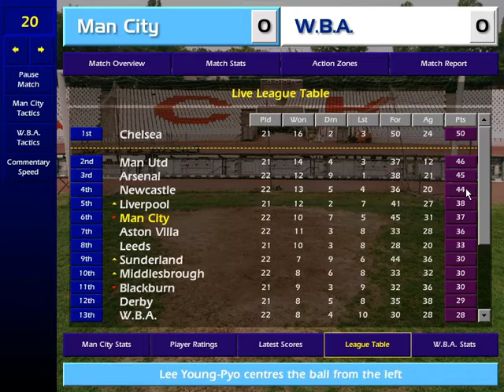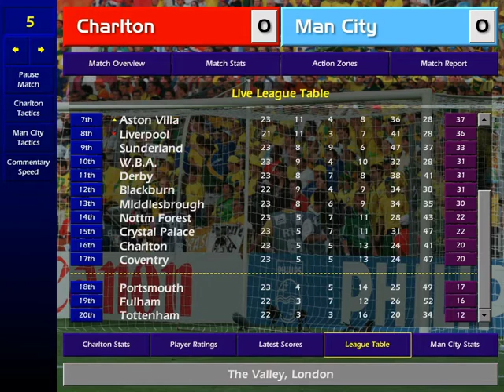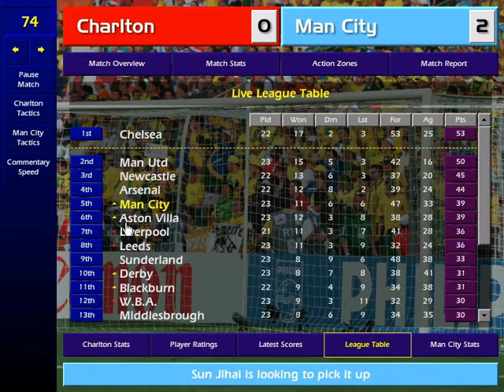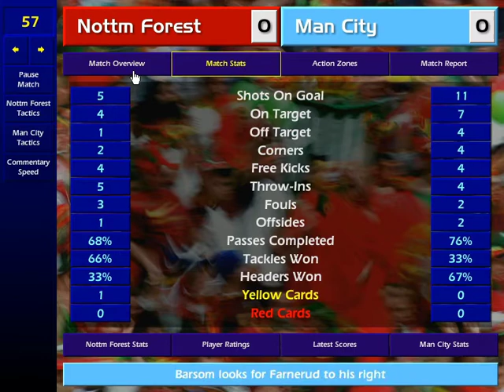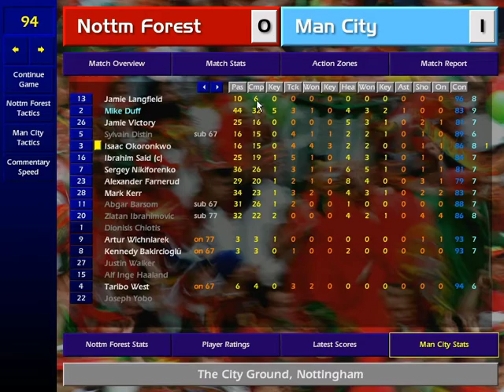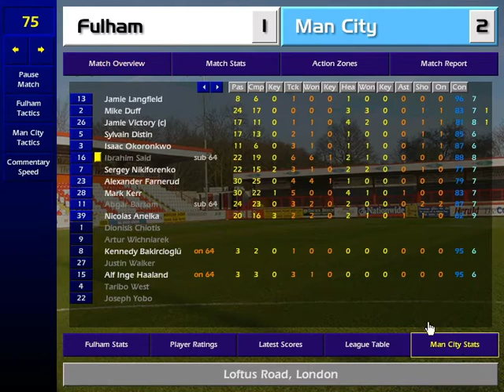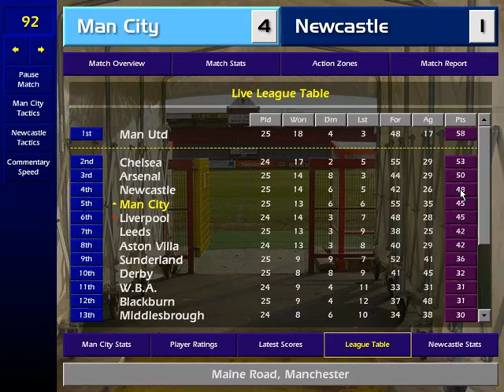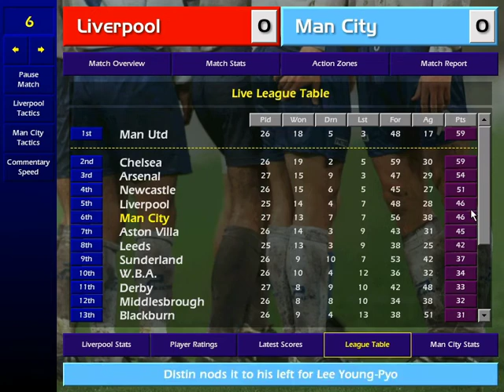Man City 2003-2004 #26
Episode 26. With the New Year well under way, we still continue with our inconsistent form, 14pts off of 1st place is a worry. With a break from European football, we can hopefully concentrate on the League and improve our form.